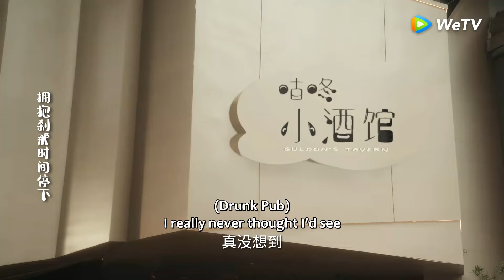大結局！有情人終成眷屬，小情侶開啟甜蜜生活瘋狂親親！「咕咚咕咚喜歡你」| WeTV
快來WeTV觀看《咕咚咕咚喜歡你》完整劇集吧